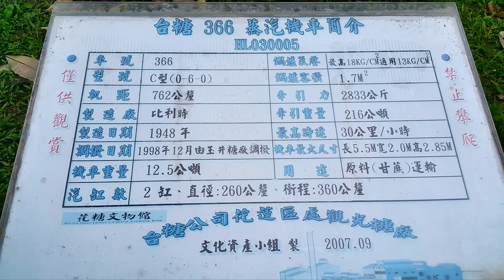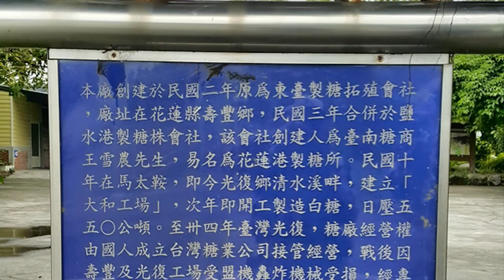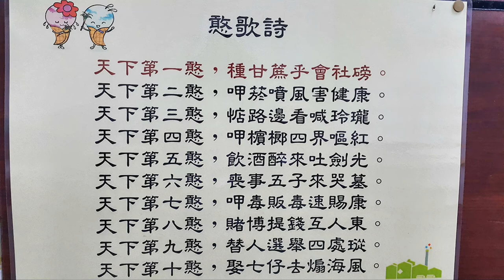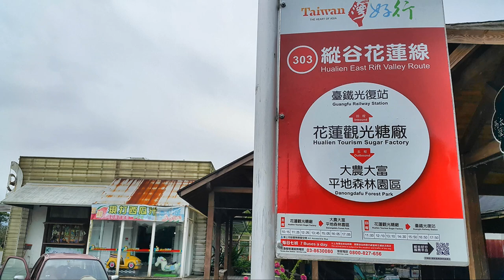花蓮觀光糖廠之旅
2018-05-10  花蓮觀光糖廠之旅